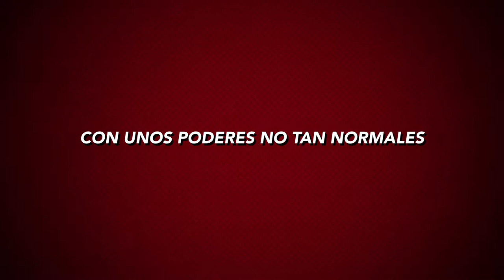Día del árbol en la cátedra de valores olímpicos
Héroes del clima en la IU Escuela Nacional del Deporte